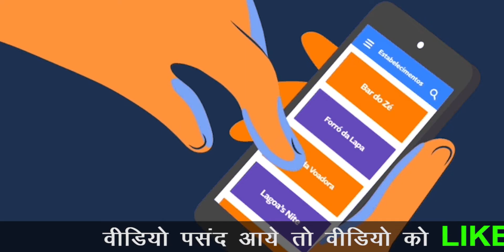अब मोबाइल चलाते हुए बिजली पैदा करें || Scientists ने किया अनोखे Device का आविष्कार 😲😲😲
अब मोबाइल चलाते हुए बिजली पैदा करें

Scientists ने किया अनोखे Device का आविष्कार